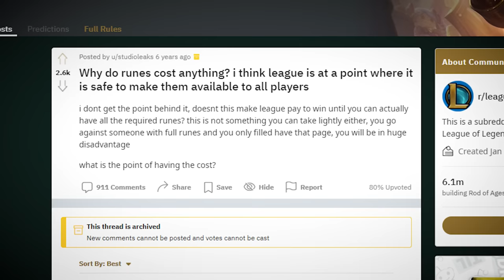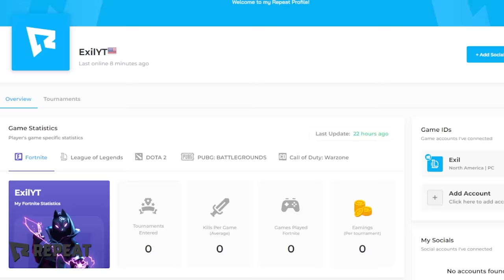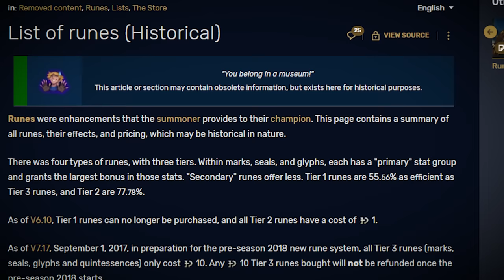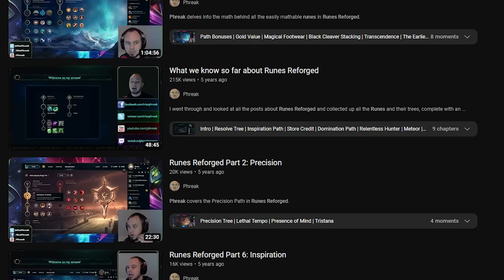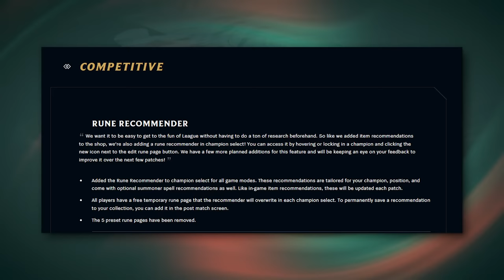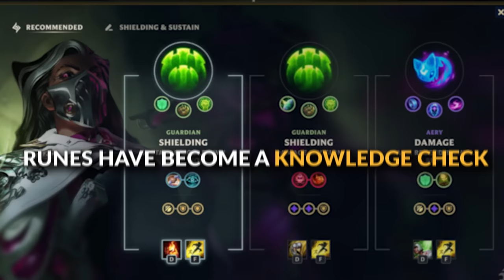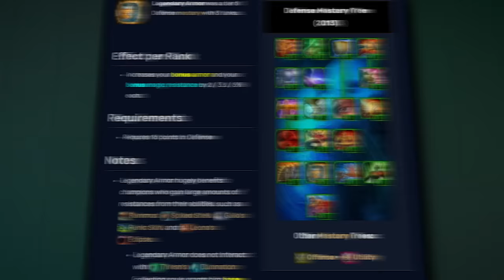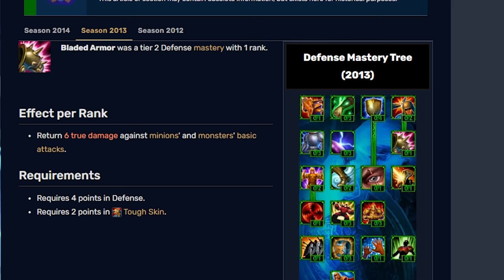OLD League of Legends Was Flawed, But More Interesting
► Repeat.gg is running a $5,000 USD League of legends tourney Join with my link!

Today, let's talk about old league of legends. Even though I am a fan of the new rune planner that came out with league of legends patch 12.23... and using keystones like first strike, electrocute, and lethal tempo... I can't help but remember how cool the old league of legends runes were! This video was written, produced, edited, and voiced by Kellen (Exil)